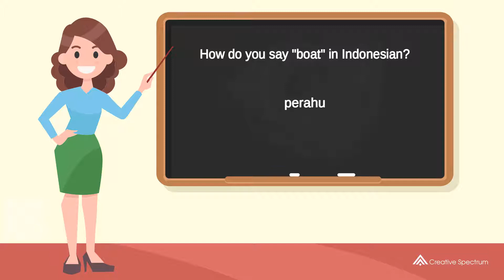How do you say "boat" in Indonesian? | How to say "boat" in Indonesian?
This Indonesian vocabulary lesson for English speakers is provided to you by Creative Spectrum Education.